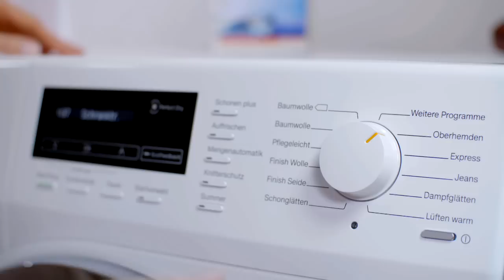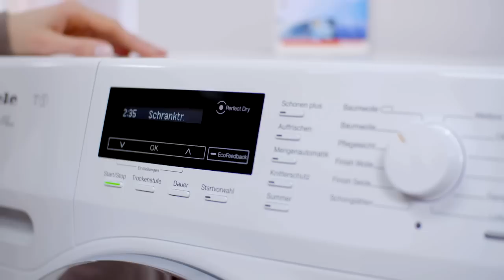Miele Italia - La delicatezza dell'asciugatrice T1 Classic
Scopri come ottenere un'asciugatura precisa e delicata grazie all'asciugatrice T1 Classic di Miele.